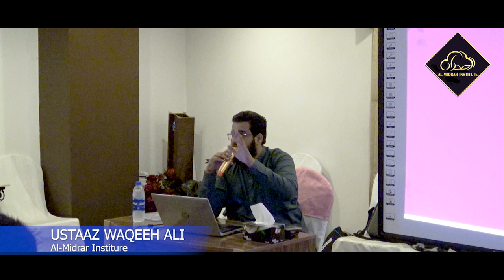ULOOM UL QURAN | USTAAZ WAQEEH ALI |Al Midrar Institute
قرآن کے ساتھ لگنے والا لفظ "حکیم " سے کیا مراد ہے کہ اللہ نے خود اس قرآن میں اکثر  مقامات پر "قرآن حکیم" کہہ کر کیوں بیان کیا اور اس کتاب الہی میں کوئی گمراہی نہیں یہ سب تفصیل جاننے  کے لئے آج ہی ہمارے کورس کو جوائن کریں.
Starting From : 10th APRIL 2021

Day: Every Saturday
Time: 2:30 PM - 3:30 PM (GMT+5)

Facilitator:  Ustaaz Waqeeh Ali [M.D, Al-Midrar Institute]